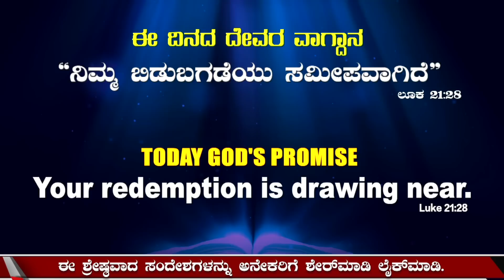God's Promise & Daily Devotion 05_DEC_ 2022 KannadaDailyPromise | drsatishkumar | Calvary Temple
God's Promise & Daily Devotion 05_DEC_ 2022 KannadaDailyPromise Dr.P.Satish Kumar Calvary Temple